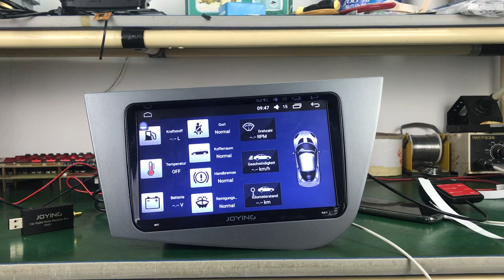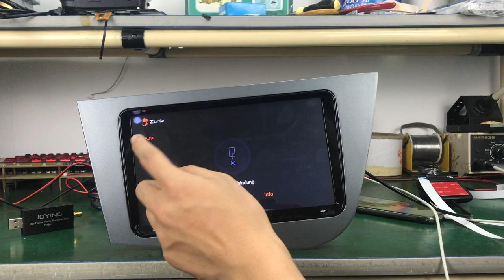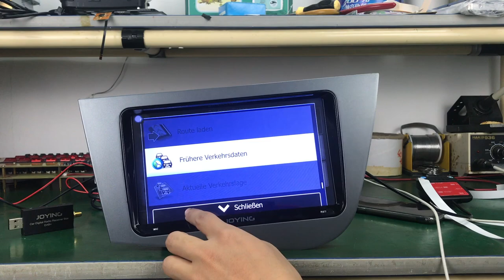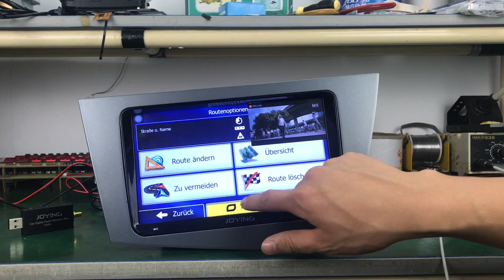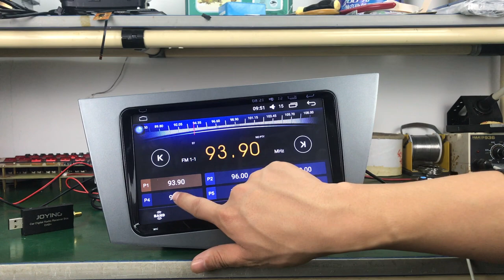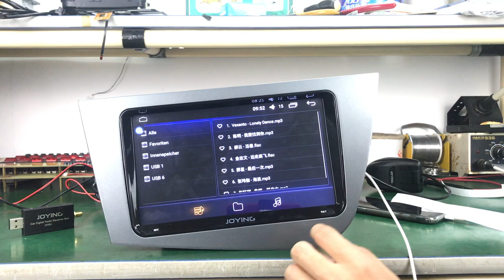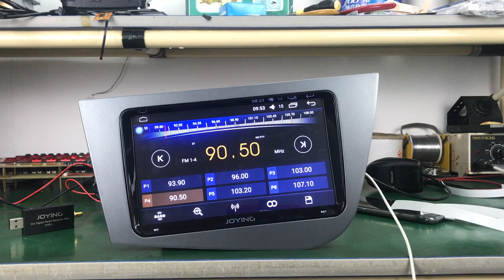9 Inch In Dash 2 Din Android GPS Navigation for Seat Leon Support Parking Sensor Display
Features:preinsatlled car information app, support parking sensor,air conditioner temperature and open door alert information display.